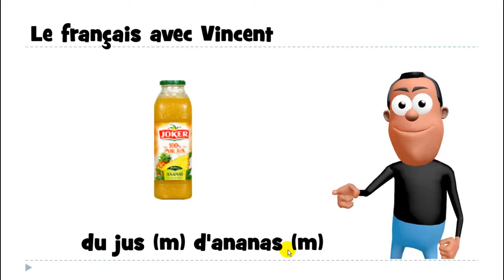Učit se francouzsky # 1 mot # du jus d'ananas